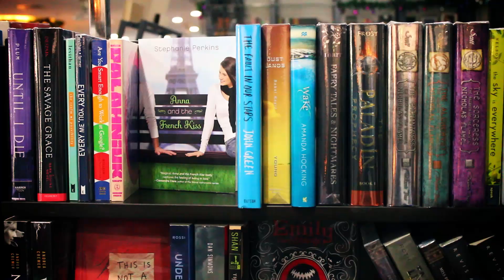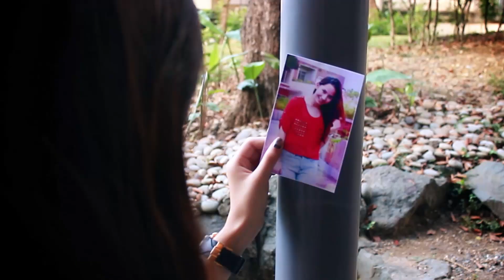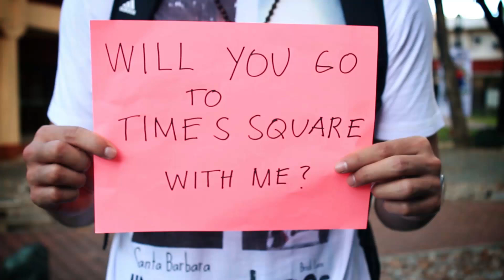BMS Times Square Fashion Bazaar - "Capturing Love"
Planning something romantic on Valentines Day?

Bring your special someone to TIMES SQUARE FASHION BAZAAR!

Grab tickets now!

Special thanks to Gwyne Capacio and Trinca Diploma

Directed by Anthea Patricio

Edited by Von Han Yu

...and also spot Kiefer Ravena:)